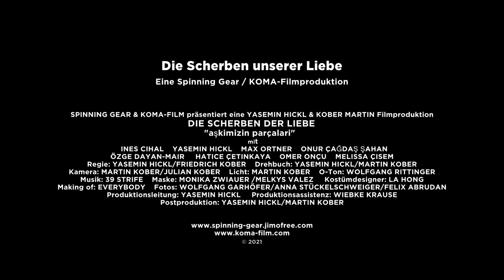Die Scherben unserer Liebe - The shards of our love - Award Winning Movie! Teaser #1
⁣Gewalt in der Beziehung kennt keinen Unterschied zwischen Nationalität, Geschlecht, Kultur, Alter, oder Gesellschaftsschicht. ⁣Violence in relationships makes no difference between nationality, gender, culture, age or social class.
Eine Spinning Gear Films und Koma-Film Produktion

Clara: Ines Cihal
Daniel: Max Ortner
Cemil: Onur Çağdaş Şahan
Alev: Yasemin Hickl
Schwester Aynur: Özge Dayan-Mair
Mutter: Hatice Çetinkaya
Komparsen: Ömer Önçü, Melissa Çisem

Regie/Ausstattung/Buch/Schnitt: Yasemin Hickl
DoP/Licht/Buch/Schnitt: Martin Kober
Co-Regie/Mentor: Friedrich Kober
2. Kamera: Julian Kober
Ton: Wolfgang Rittinger
PA: Wiebke Krause
Make-up Artists: Monika Zwiauer, Melkys Valdez
Setfotograf: Wolfgang Garhöfer, Felix Abrudan
Setfotografin: Anna Stückelschweiger
Making-of Kamera: Brigitte Kober
Filmmusik: Julian Kober

Text: Markus Kadensky, Ines Cihal
Produzent: Markus Kadensky
(Gitarren, Streicher Arrangement)
Perkussionsinstrumente: Markus Kadensky
Mix, Master: Albert Lampel
Gesang : Ines Cihal